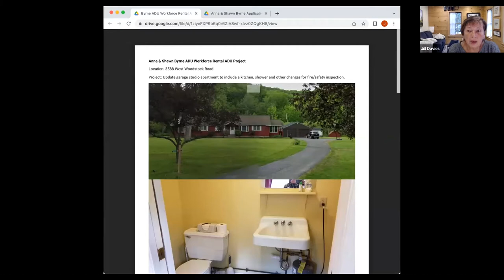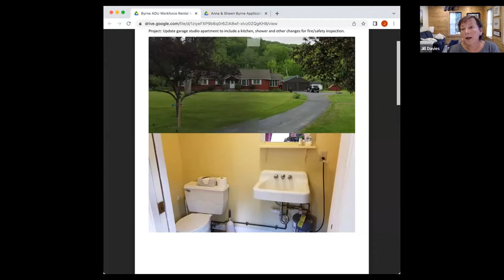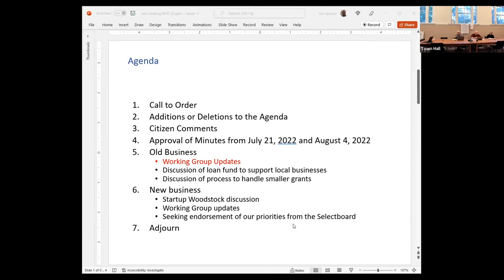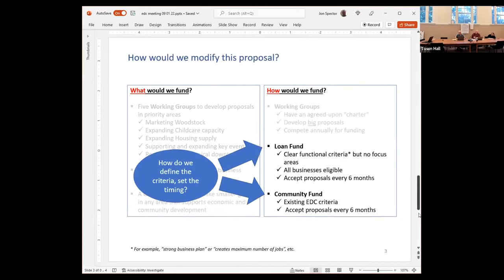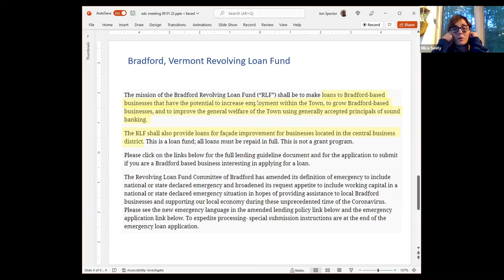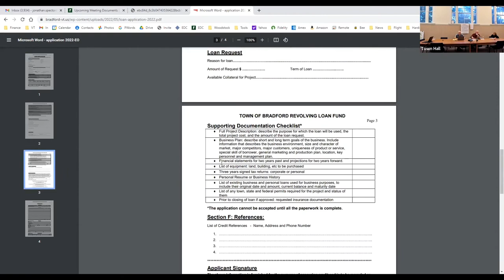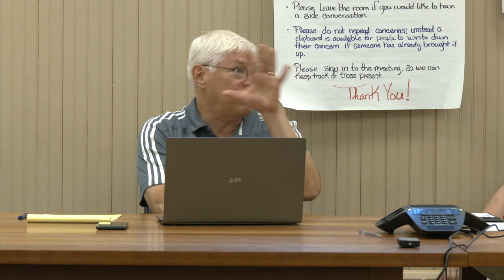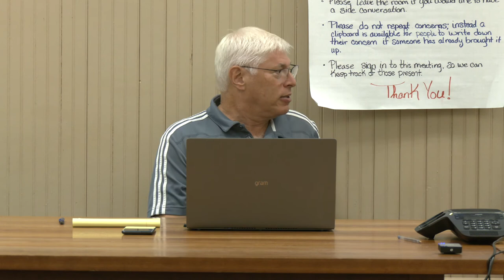Woodstock Economic Development Commission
Meeting